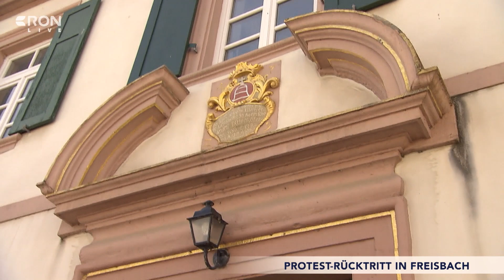Neue Liste nach Protest-Rücktritten | RON TV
Bewegung in Freisbach:
Der Protest in der rheinland-pfälzischen Gemeinde Freisbach vor rund 6 Wochen hat Wellen geschlagen. Ortsbürgermeister und Gemeinderat sind geschlossen zurückgetreten, weil sie keinen wirtschaftlichen Handlungsspielraum durch das Land sahen. Heute bestimmen die Freisbacher die Liste für Neuwahlen. Darüber sprechen wir mit Bürgermeister Peter Gauweiler und erfahren außerdem, weshalb er nicht erneut antritt.